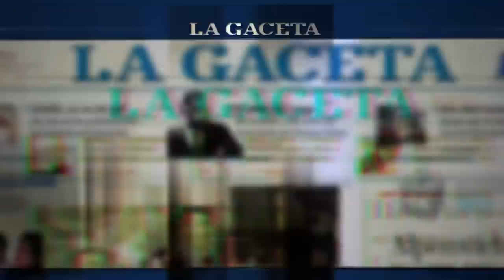Un largo temblor generó temor entre los tucumanos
Un terremoto en Chile de 8,3 en la escala de Ritcher replicó en gran parte de la Argentina.